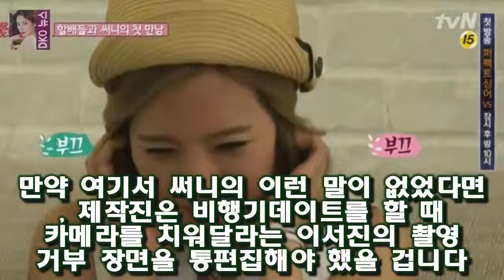꽃보다할배 9 회에 써니가 깜짝 등장했습니다 꽃보다할배 써니의 배꼽 멘붕사건과 백일섭의 예능 활약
꽃보다할배 9 회에 써니가 깜짝 등장했습니다
대만여행에 계속 합류하는 것은 아니고  하루만 일정을 같이 하게 됩니다
그 뒤에는 한국으로 잠깐 귀국했다가 다시 미국으로 출국해야 하는 빡빡한 일정속에서 하루라도 시간을 낸 것이 대단하지만  그래도 아쉬움이 드는 것은 어쩔 수가 없네요
이번 편에서 써니의 모습은 그리 나쁘지 않았습니다

하지만 부부싸움이야 일반인들 사이에서도 흔한 일이고  마치 방송을 위해서 거짓 결혼생활을 한다는 것은 너무 과한 의 해피투게더 신봉선의 비밀연애 폭로한 정경미 유재석은 배신감 :
해피투게더 김영희의 임우일 짝사랑고백 아쉬운 여자들의 우정  이런 것이 여자들의 우정인가요 :
한국장학재단 제공 한국장학재단은 내달 19일까지 2018년 사회지도층 재능기부 멘토링(차세대리더육성멘토링) 프로그램 한국장학재단 사회지도층 멘토링 대학생 멘티 3000명 모집 :
마마도 첫방송 실패- 실망을 넘어서 분노가   꽃보다할배  에 대한 표절논란속에서 드디어 엄마가 있는 풍경  마마도  가 첫방송되었습니다 꽃할배와 달리 여기는 670 대 여배:
지난 29일 오후 방송된 SBS 예능 프로그램 동상이몽2-너는 내 운명에서는 최수종 하희라 부부가 결혼 25년 만에 처음으로 부 최수종·하희라가 부부 예능에 안 출연했던 이유 :